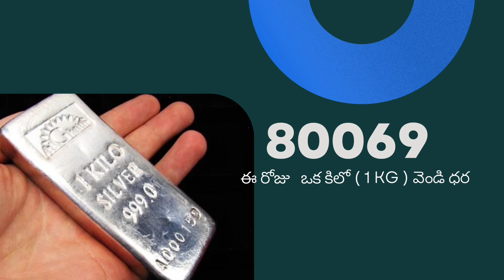Gold Price Today 07-05-2024 | Gold Rate Today | Gold Price in India | Telugu Wealth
Today Gold Price in Hyderabad | Gold Rate Today | Today gold price 2023

friends miru sbibank lo unna home loans gurinchi thelusukovali ani anukuntunnara ala ayithe e video ni full ga chudandi. nachhithe

Gold Rate Today | Gold Price in India |
For more latest updates on Gold Price

goldprice
gold price
gold rate
latest goid price
gold
gold channel
telugu gold price
gold rate in hyderabad
online earning

silver market
silver spot price
sr real news
today gold rates
today silver rates
today gold cost
silver rates today
gold price
today gold news in telugu india
gold prices today
latest goid price
today gold rates in telugu
silver news
gold news
gold and silver news today